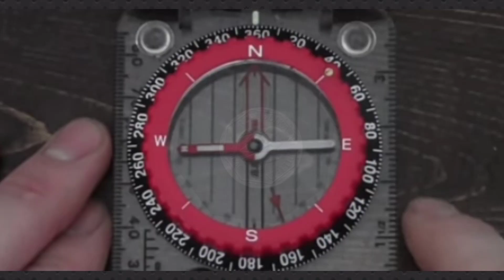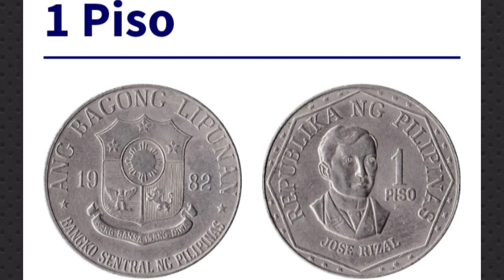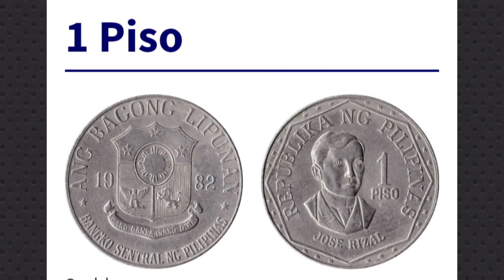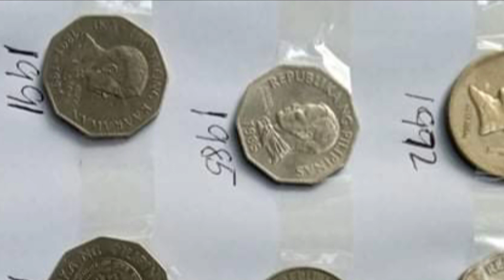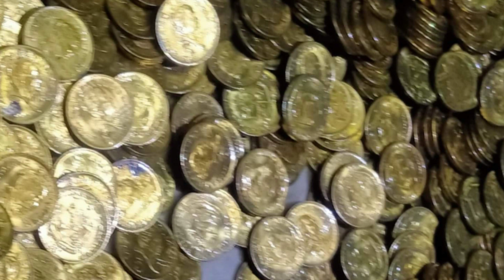BUMIBILI AKO NITO PRICE /2020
at para sa inyong mga message